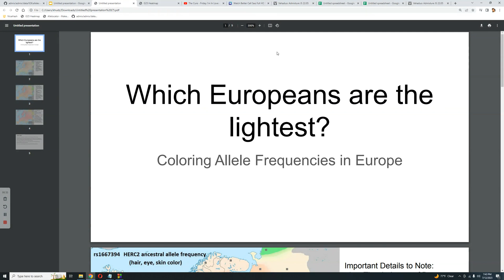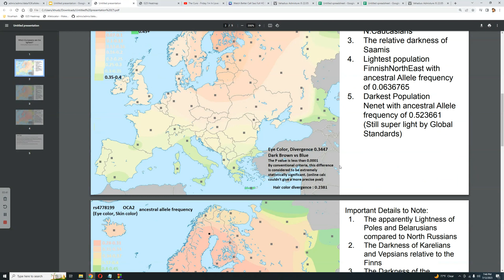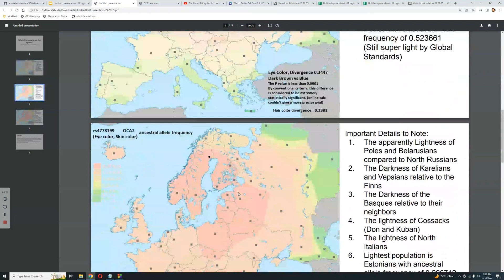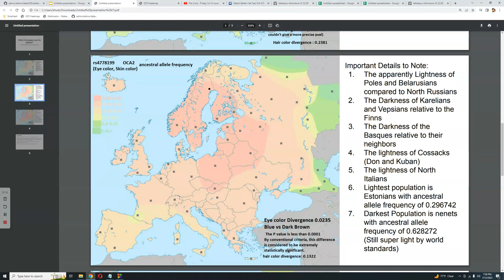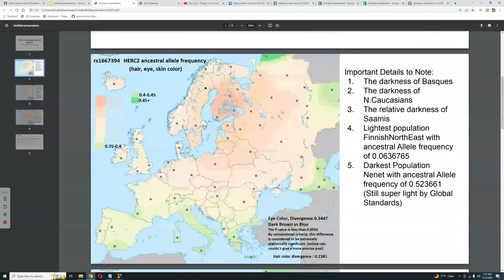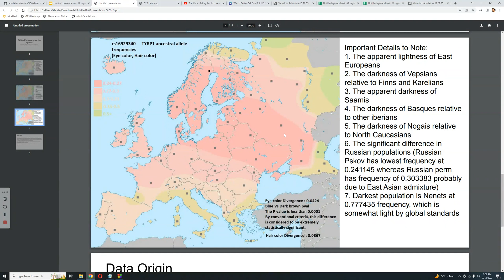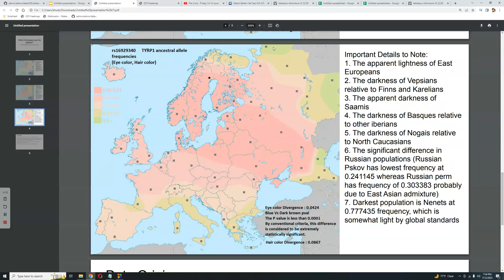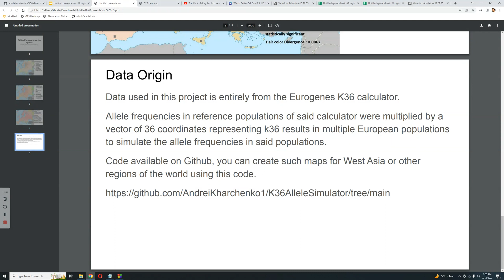which Europeans are the lightest/blondest/most blue eyed by DNA?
Data used in this project is entirely from the Eurogenes K36 calculator.
Allele frequencies in reference populations of said calculator were multiplied by a vector of 36 coordinates representing k36 results in multiple European populations to simulate the allele frequencies in said populations.
Code available on Github, you can create such maps for West Asia or other regions of the world using this code.
Snps used in this video:
rs1667394 HERC2
rs4778199 OCA2
rs16929340 TYRP1